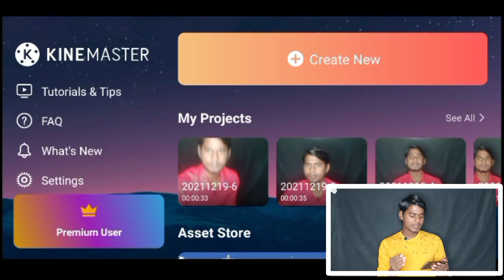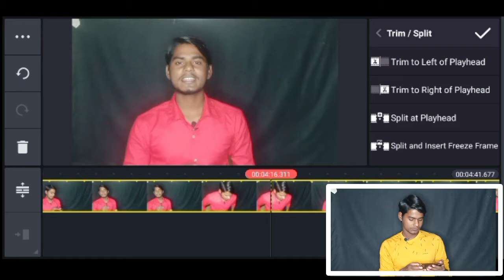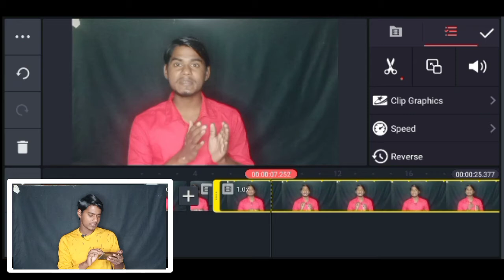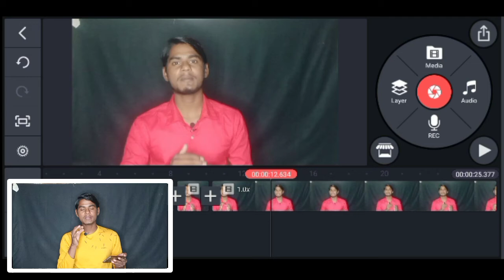Zoom In Zoom Out Vedio Effect🔥|Kinemaster Tutorial|Anilktips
QUERIES SOLVED,
Zoom In Zoom Out Vedio Effect,
Kinemaster Tutorial,
Kinemaster Zoom Effect,
Zoom In Zoom Out,
Anilktips,
zoom effect in kinemaster,
kinemaster zoom Vedio editing,
kinemaster zoom in Out transition,
kinemaster zoom transition,
kinemaster zoom,
kinemaster zoom Out effect,
kinemaster zoom in zoom Out,
kinemaster zoom Vedio,
zoom In zoom Out effect, kinemaster,

Follow me on other social media .